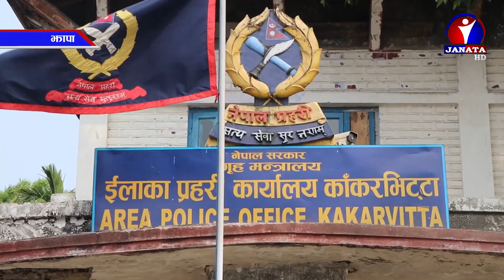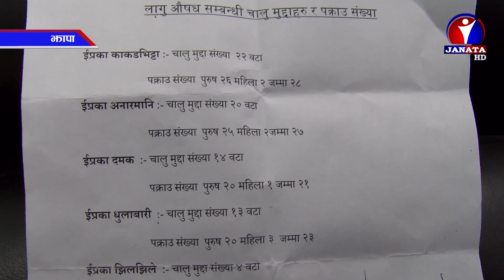झापामा लागूऔषधको बढ्दो प्रयोगसँगै यूवापुस्ता कुलतमा फस्दै || News Report